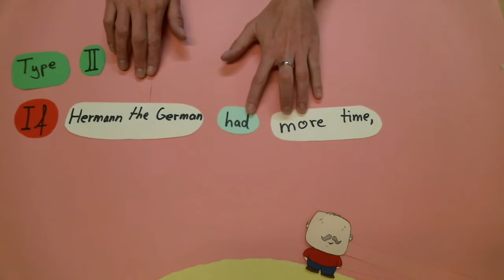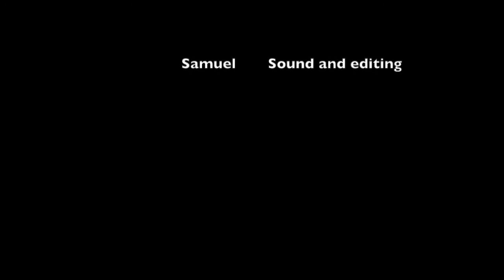Herman The German